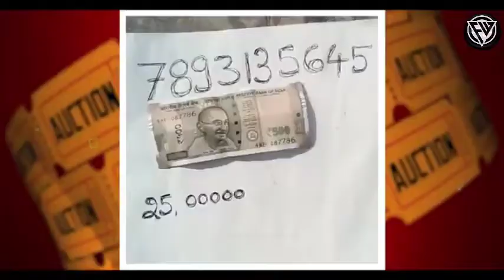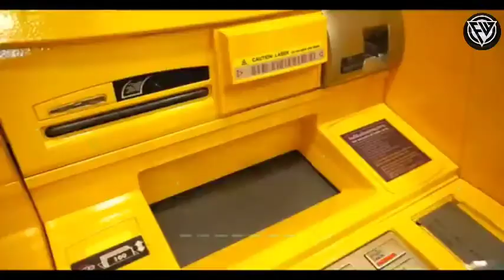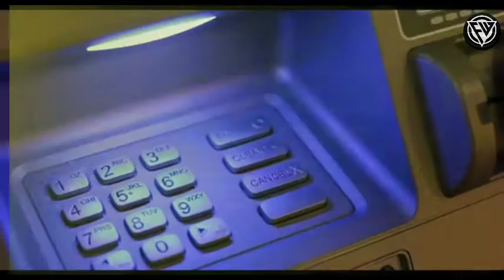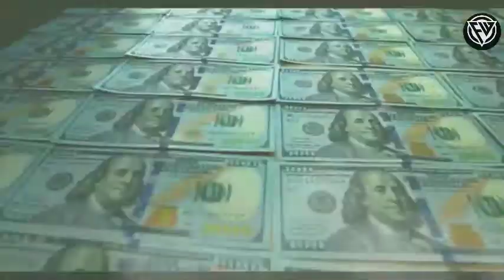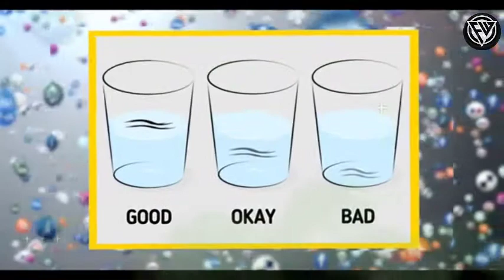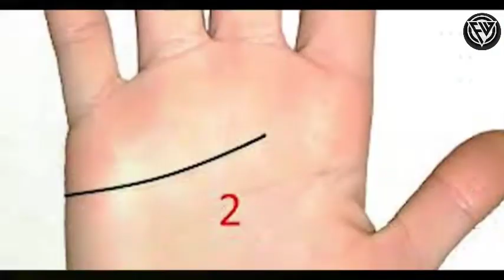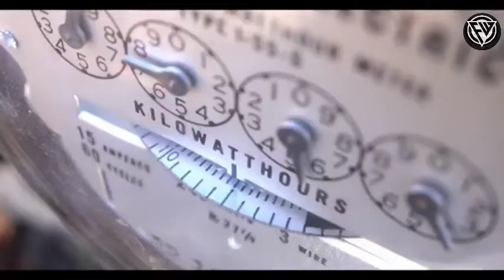ଆମ୍ବନୀଙ୍କର ବିଜୁଳୀର ବିଲ୍ କେତେ ଆସିଥାଏ ? | Mukesh Ambani House Electricity Bill Per Month | Odia Fact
ଆମ୍ବନୀଙ୍କର ବିଜୁଳୀର ବିଲ୍ କେତେ ଆସିଥାଏ ? | Mukesh Ambani House Electricity Bill Per Month | Random Fact

In this video, facts(rochak tathya/ ରୋଚକ ତଥ୍ୟ) you don't know Or facts you never knew. Today you will see this facts video in Hindi And together " ଆମ୍ବନୀଙ୍କର ବିଜୁଳୀର ବିଲ୍ କେତେ ଆସିଥାଏ | Mukesh Ambani House Electricity Bill?" And Top Engimatic Fact & 20 Most Amazing Facts to see this video And this video is gonna be very interesting so watch the video till the end And I hope you liked the Facts Edition episode 118.

How do you make eye contact in odia
786 no. Note price in india odia
786 serial number note price
786 serial note value
786 serial currency notes buyer
Russia car loot game odia
Indonesia one wall building odia
Indian army
Statue of unity space view odia
Statue Of Unity india from space
Why ant never sleep in odia
Ants lungs
Dumbbell water bottle in odia
Medicine water bottle use odia
South Korea exam day odia
roadside barrier
roadside barricade
genetic disador
genetic mutations in human odia
rare genetic mutation in humans
England queen security
England queen security sign odia

1. This video has no negative impact on the original works (it would actually be positive for them)
2. This video is also for teaching purposes.
3. It is not transformative in nature.
4. I only used bits and pieces of videos to get the point across when necessary.

I am not owner of any content which I used in my video all resource like picture or video from Google or any other helpful site which help us to explain our video deeply so I credit to my all work to Google or any other site.if I used any other content then I will definitely credit to him thanks I hope all owner understand to me if I used some content in my videos.

FactWind
FactWinds odia
Rakesh Sahoo

ଜୟ ହିନ୍ଦ , ବନ୍ଦେ ଉତ୍କଳ ଜନନୀ🇮🇳🇮🇳🙏